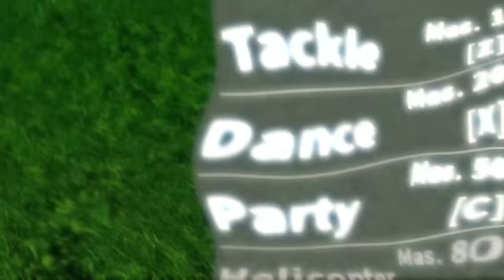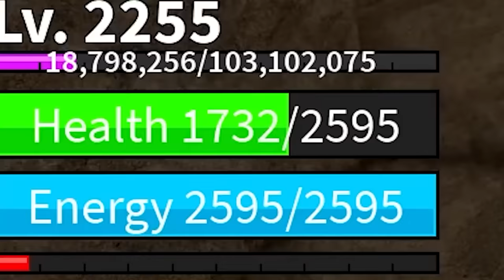I Bought IMMORTAL Fruit Powers in Blox Fruits!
Blox Fruits But Swords CANT HURT ME! (chop fruit)